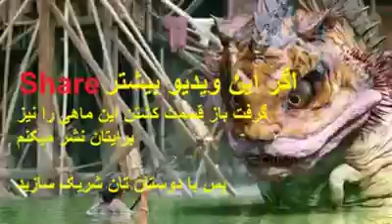Eating plant and cutegirl child in danger in danger